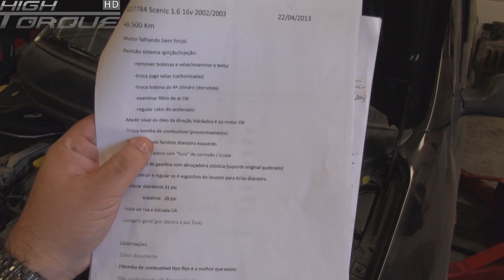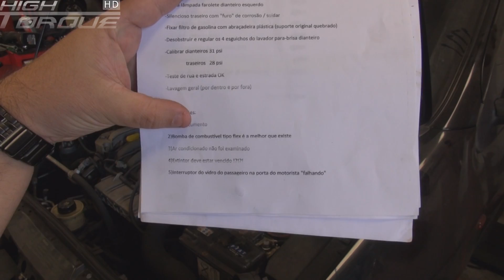Por Dentro da Oficina 20 de Agosto 2013